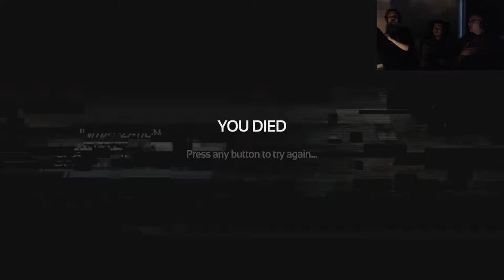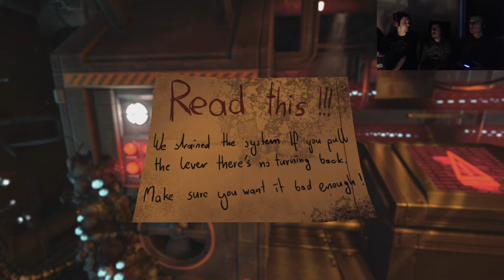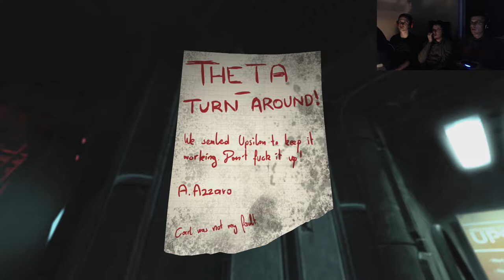We Mario Jump a Robot - SOMA Gameplay Part 3 - Group Therapy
Wall-E is out for revenge as we try to make our way outside of the Upsilon station.